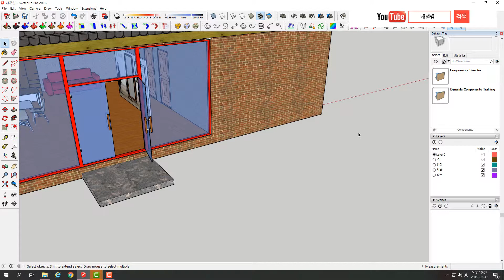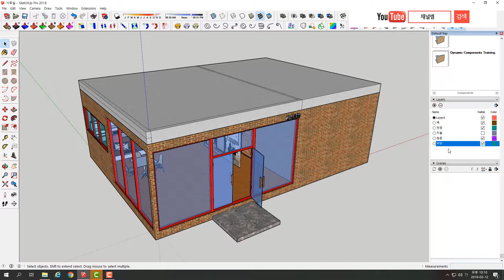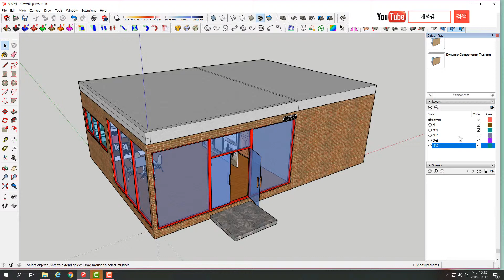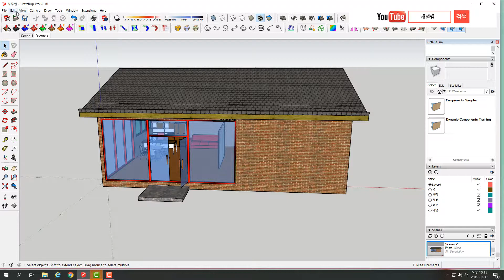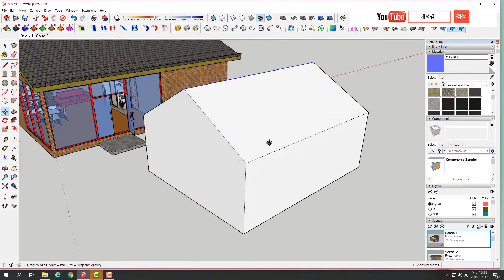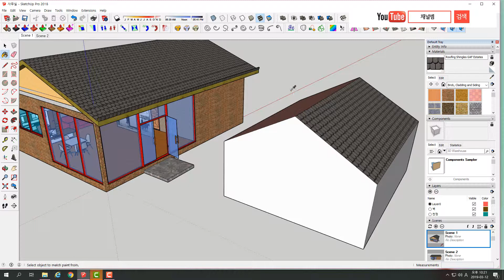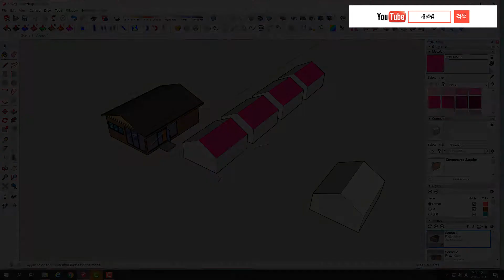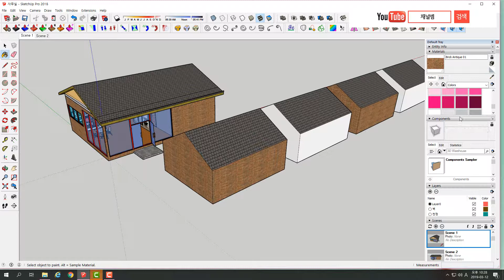쉬운 스케치업 강좌 Sketchup2018 레이어머테리얼-6부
주요 패널중 레이어 와 머테리얼 그리고 신 에대해 알아보며
추가로 페인트버킷 도구의 중요한 몇가지 기능키를 알아봅니다.
그도구들만 알아도 3D 모델링을 쉽게 할수 있습니다.
처음부터 단축기로 바로 진행합니다. 반복적으로 사용하기때문에
바로 익숙해 질겁니다. 몇개 되지 않으니.